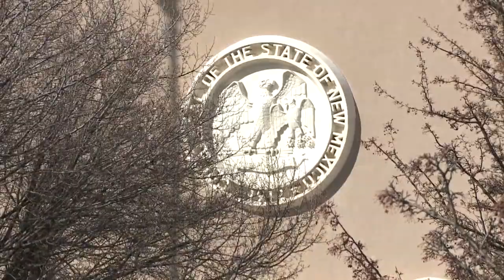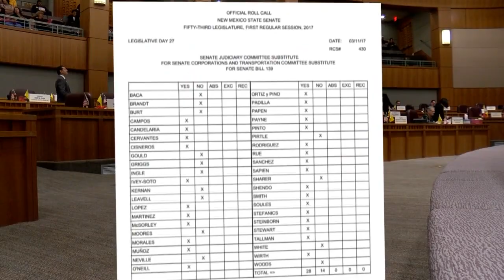Lawmakers to take second crack at bill to curb auto theft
Lawmakers to take second crack at bill to curb auto theft - Source